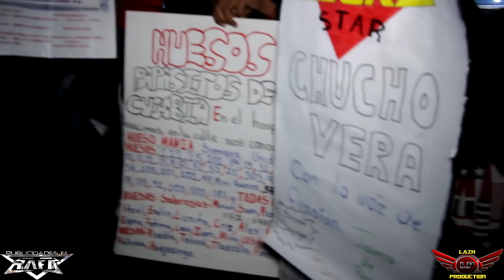LA MUJER PROHIBIDA SONIDO LUCKY STAR (HD) GRAJALES PUEBLA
MUJER PROHIBIDA,CUMBIA SONIDERA
SONIDO LUCKY STAR EN RAFAEL LARA GRAJALES PUEBLA